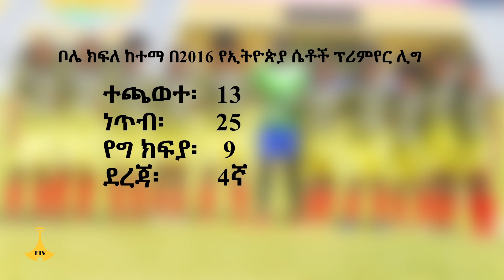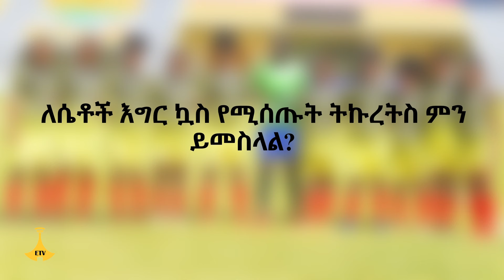ኢትዮ ሊግ: "የሀገሬን ብሔራዊ ቡድን ትልቅ ደረጃ የማድረስ ህልም አለኝ" አሰልጣኝ ቻለው ለሜቻ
ኢትዮ ሊግ: "የሀገሬን ብሔራዊ ቡድን ትልቅ ደረጃ የማድረስ ህልም አለኝ" አሰልጣኝ ቻለው ለሜቻ EtvEntertainment EbcEntertainment Ethiopian Ebc meznagna #